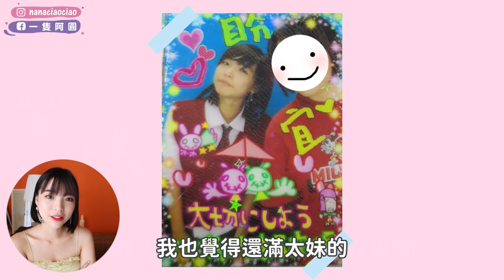【開箱】同學們寄給我的，從未曝光的黑歷史照片｜一隻阿圓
不用說惹，我以前好像ET.